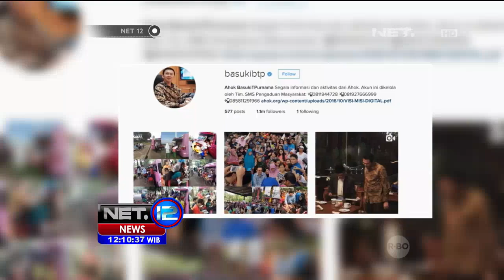Anies & Sandi Laporkan 13 Akun Sosmed - NET 12